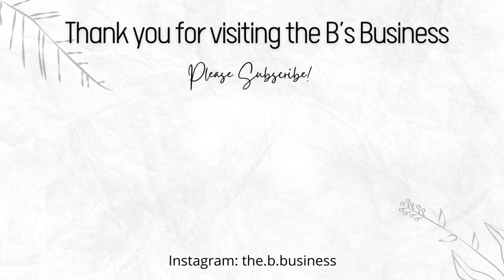The Brittney & Brandon Show || Episode 7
Welcome to Episode 7 of The Brittney & Brandon Show! On this podcast our goal is to portray a realistic view of marriage, parenthood and all things life, by sharing our own trials and triumphs and everyday happenings. The good, the bad, the ugly. We’re here to share it. Join our journey and prepare to laugh, cry, and experience who knows what other emotions!